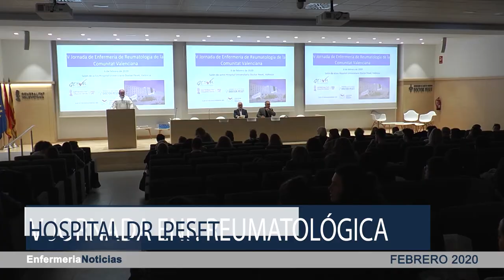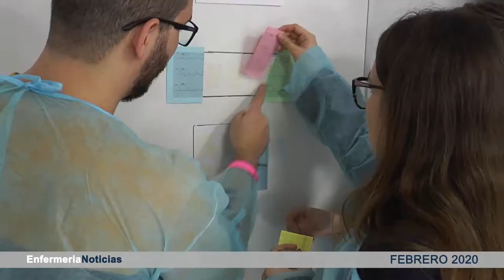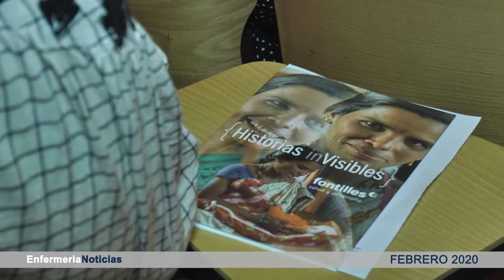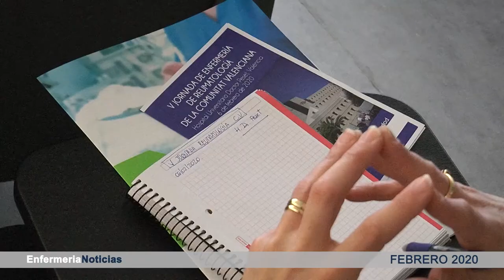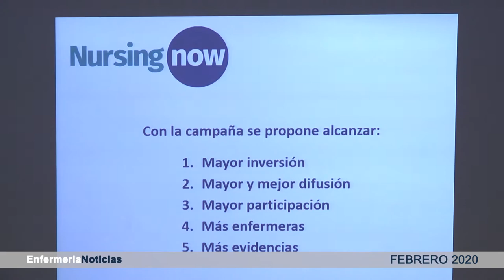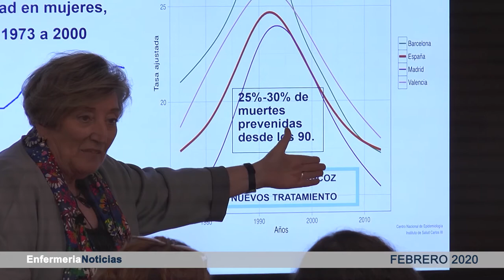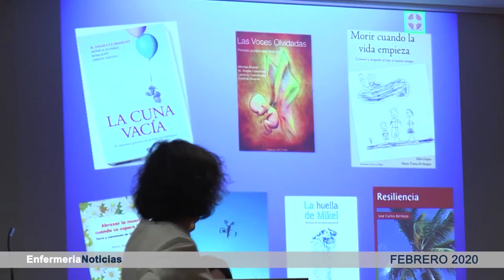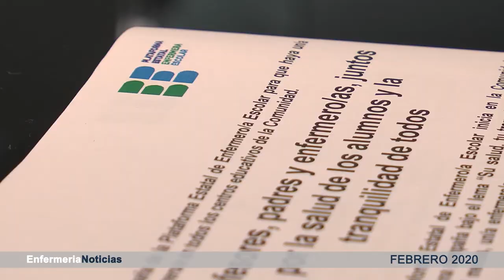Informativo febrero 2020 | Cecova TV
En el informativo de febrero hablamos de la clase magistral que la oncóloga Ana Lluch impartió en la Universidad Europea de Valencia sobre los avances en cáncer de mama. También asistimos a la reunión de trabajo Nursing Now de Alicante para emprender acciones que sitúen a la Enfermería en primer plano.  Dale al play y entérate de la actualidad de la Enfermería.